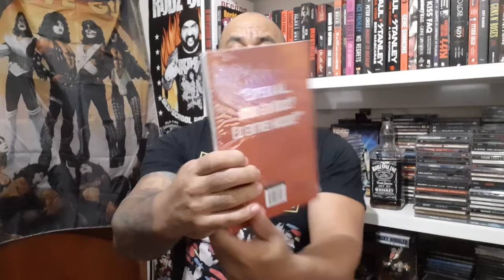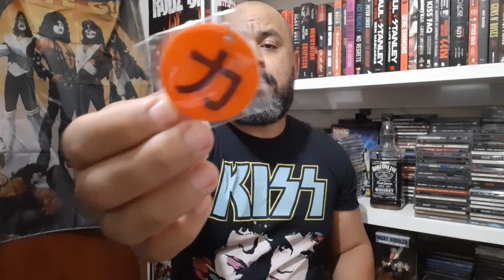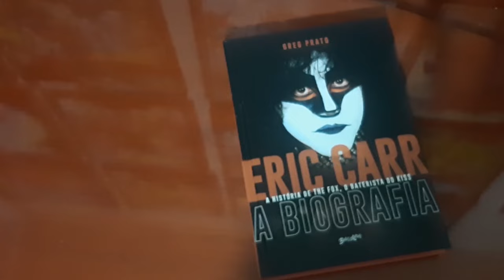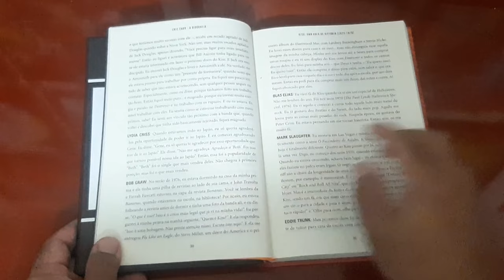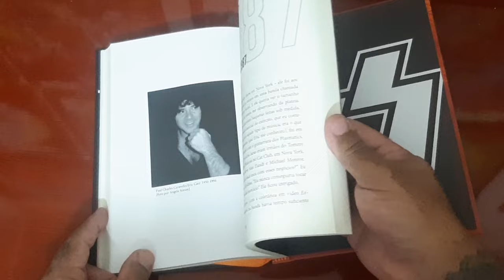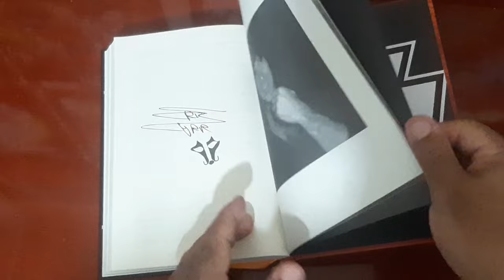ERIC CARR - A BIOGRAFIA - REVIEW